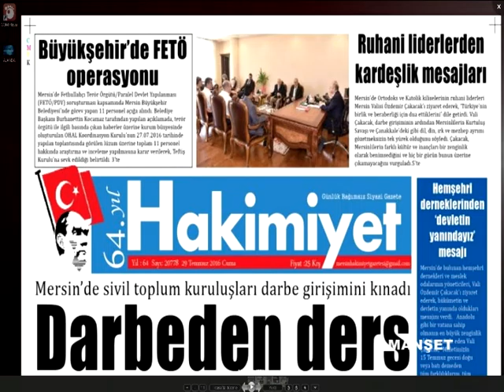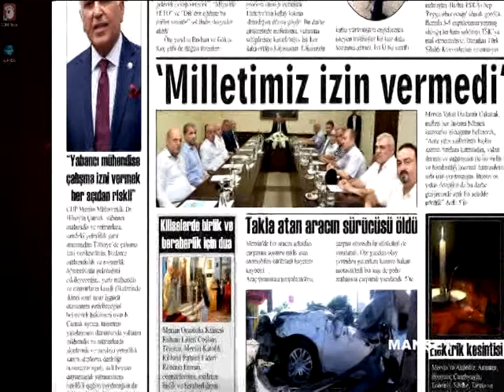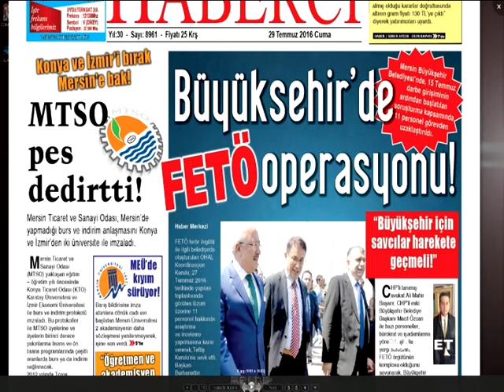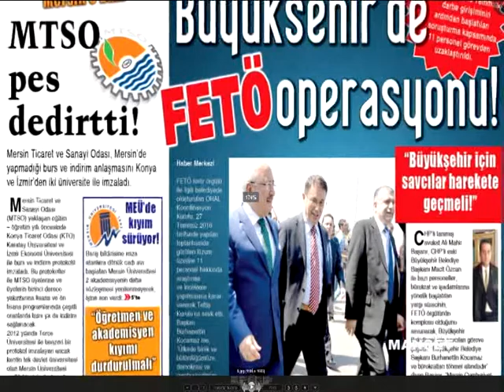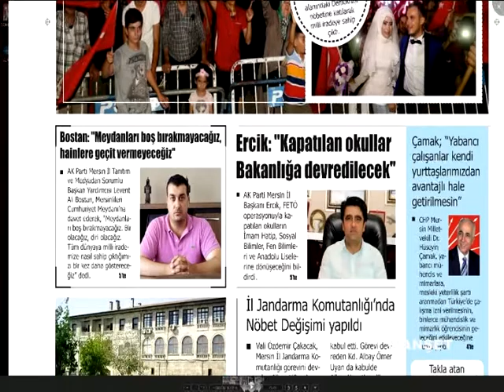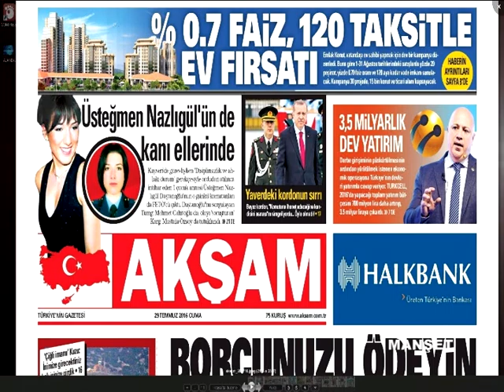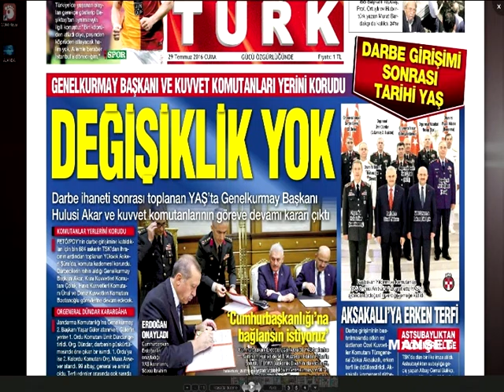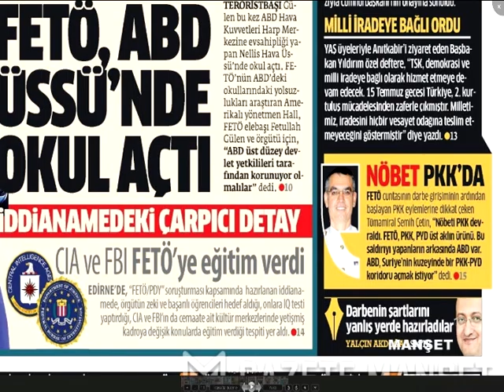29 07 2016 MANŞET